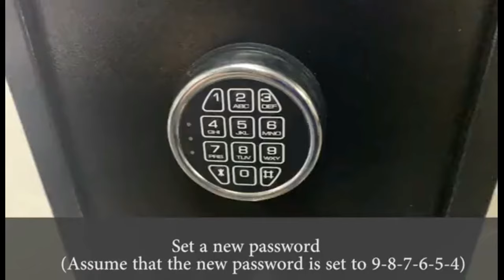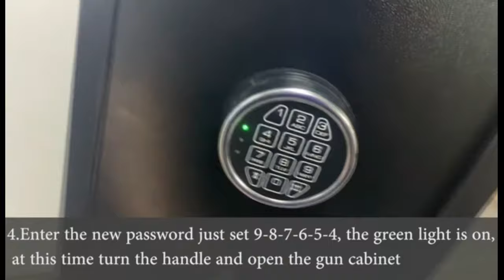55.12" Digital Keypad Rifle Gun Safe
55.12" Digital Keypad Rifle Gun Safe